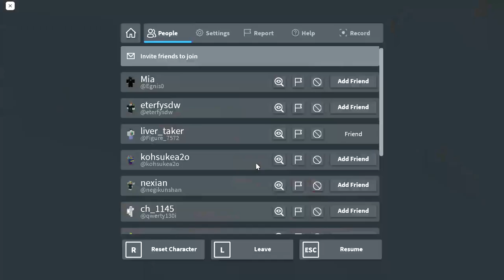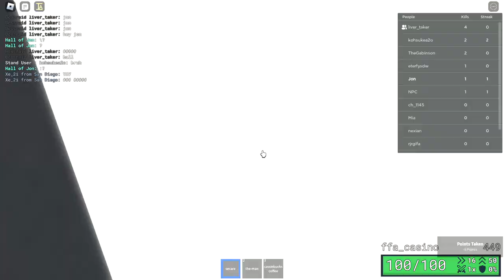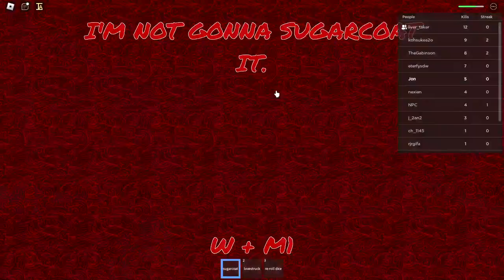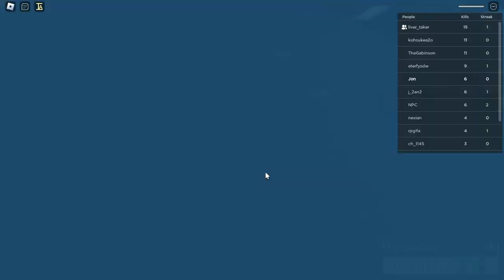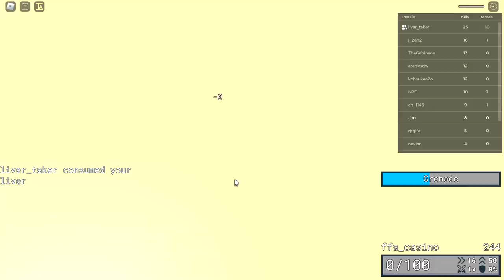ffa - casino (outdated)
was silently been removed around August 8th 2023, the map is now back but the systems related to gambling is gone for good

this video is showing: before removal maps appearance and the  gambling mechamic

The map is refernces Super Mario 64 DS - Luigi's Casino

casino is a facility that houses and accommodates certain types of gambling activities. it may also refer to:
Casino, New South Wales, Australia
Casino railway station, New South Wales, Australia
The 20th-century electoral district of Casino in New South Wales, Australia
Casino at Marino, in Dublin, Ireland
Casinos, Valencia, a municipality in Spain
The Casino Lakes in Idaho, United States
The Casino, a bar in (Seattle)
Casino Square, Monte Carlo, Monaco; at the Monte Carlo Casino
Casino, on the Circuit de Monaco for the Monaco Grand Prix

item asylum is a reference-filled randomizer fighting Roblox experience, developed by JPX Studios. Inspired by another PvP randomizer game on Roblox with a different focus, it was initially released on September 8th, 2020. The game became especially popular on May 3rd, 2021 after a sudden spike in players caused it to go from 100 to 600 active visitors in a single day, and kept rising over the next week, peaking at over 3,000 concurrent users. item asylum's collection of items is primarily based on pop culture, from memes to movies to video games, as well as pieces of iconic Roblox gear and references to other experiences on Roblox. This gives rise to chaotic battles where one might find players throwing heavily distorted cats at someone wielding a pair of powerful demon-killing pistols while someone else drops a faulty doorbell into the mix before promptly taunting both of them by sitting in a plastic chair. While best known for its free-for-all melees, item asylum has a variety of other gamemodes to break up the monotony.

Luigi's Casino is an area seen in several minigames of Super Mario 64 DS, run by Luigi, who has a unique outfit on. A Toad in a business suit also appears in the background occasionally, carrying drinks, presumably to some guests. (This toad determines something for the cards with their rotation) You can see a chandelier, arcade machines, and what might be a pool table. Some people have attempted to find it in the game, leading to it's discovery as an anomalous level.

Roblox is an online game creation and social platform created by Roblox Corporation that allows users to program and publish games, referred to as experiences on the platform, and join experiences created by other users. It is the primary product of Roblox Corporation. It was founded by David Baszucki and Erik Cassel in December 2003 under Goblocks and later Dynablocks. On January 30, 2004, Dynablocks was renamed to Roblox. Roblox was released in 2006; the platform hosts user-created experiences of multiple genres, coded in the programming language Lua. For most of Roblox's history, it was relatively small, both as a platform and a company, partially due to co-founder Baszucki's lack of interest in press coverage, however, Roblox began to grow rapidly in the second half of the 2010s, and this growth was accentuated by the COVID-19 pandemic in the early 2020s.

Roblox is free-to-use, with in-experience purchases available through Roblox's virtual currency "Robux". As of April 2021, Roblox has over 202 million monthly active users, with 67% of its users being under the age of 16. Roblox has received generally positive reviews from critics.

guest: ​⁠@AAAAAAAAAAAAAAAA_16, ​⁠@ecekhh